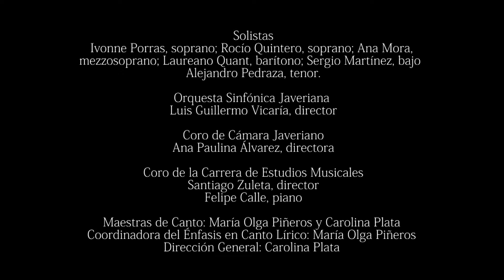14 Je rends a votre amour